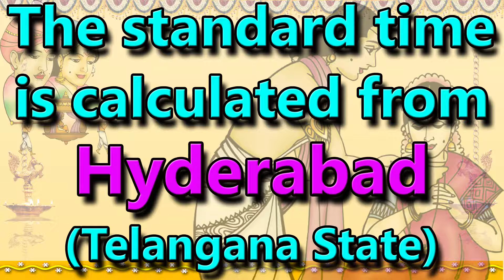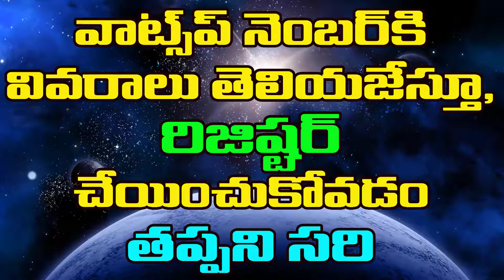ASHWINI NAKSHATRA 2018 AUGUST 15th MARRIAGE MUHURATS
ASHWINI NAKSHATRA 2018 AUGUST MARRIAGE MUHURATS ||

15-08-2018 VIVAHA MUHURATS || ASHWINI NAKSHATRA || AUGUST MONTH MARRIAGE DATES || 2018, August Month Vivaha muhurath

RADHA KALYANAM JYOTISHALAYAM
**NAVAGRAHA JAPAM YOUTUBE CHANNEL**

Thank You all members for watching !